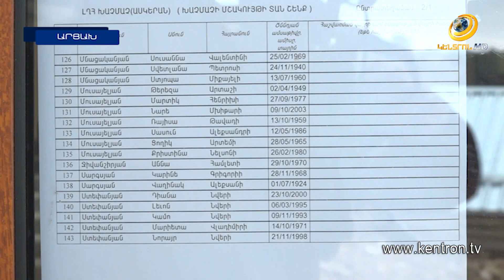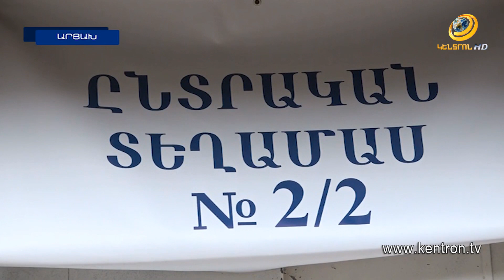Արցախում պատերազմից հետո առաջին անգամ ընտրություններ են անցկացվել